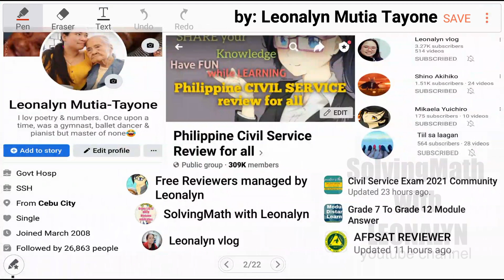Yield only a 15% profit on the cost? After sucessive discounts of 10% and 20%?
A refrigerator was sold for P2,730, yielding a 30% profit on the cost. For how much should it be sold to yield only a 15% profit on the cost?
a. P2,515
b. P2,415
c. P2,315
d. P2,615

The net price of a P50 - item after
successive discounts of 10% and 20% is
a. P20.00
b. P26.00
c. P36.00
d. P40.00

Free Civil Service Reviewers managed by Leonalyn

Philippine Civil Service Review for all

Editing Apps: VivaVideo
SamsungNote5: Snote
Back-up: SamsungNote9